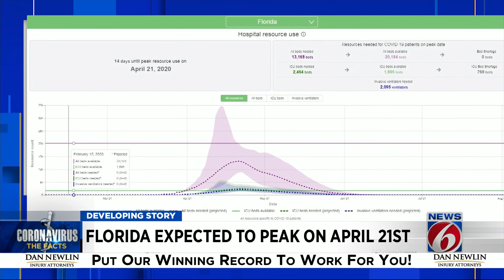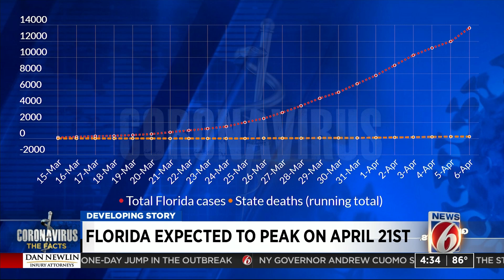Researchers behind coronavirus models explain why Florida’s peak keeps shifting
Researchers in Washington state who are studying the spread of COVID-19, are now saying Florida is expected to see the worst of the outbreak in mid April instead of the beginning of May.